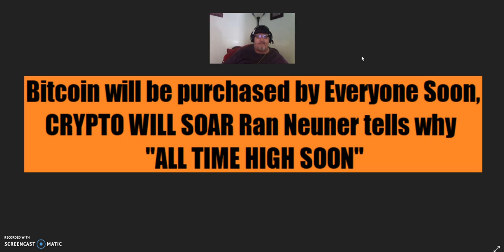Bitcoin WILL SOAR Ran Neuner tells why "ALL TIME HIGH SOON"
Bitcoin will be purchased by Everyone Soon, CRYPTO WILL SOAR Ran Neuner tells why "ALL TIME HIGH SOON" If you are interested in stacking and Compounding your Bitcoin GO